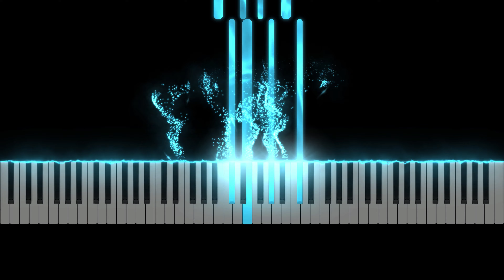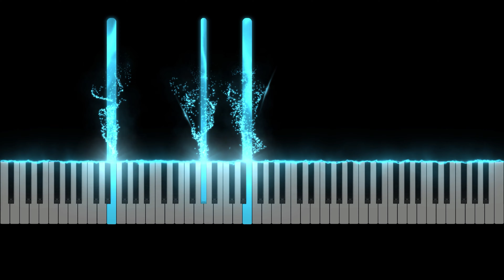Pink Zebra - Fly Away Home (Piano Version / Tutorial)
Pink Zebra -  Fly Away Home